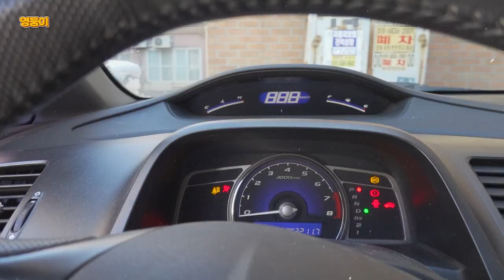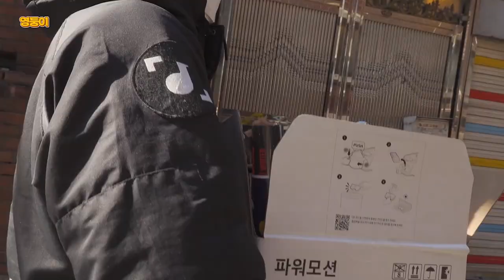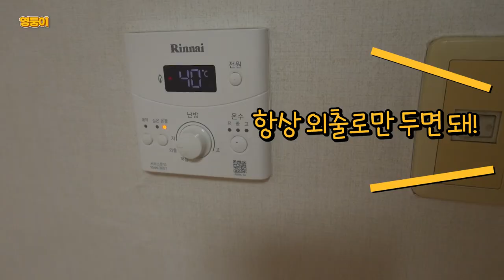서울 반지하 이사 VLOGㅣ서울 자취방이 이렇게 싸다고?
여러분 이미 아시다시피 안성에서 서울로 이사하게 되었어요
그래두 아직 반지하 인생은 벗어나지 못했습니다 ㅎㅎ...

제 인생에 투자 좀 해볼까 해서 학교쉬고, 군대도 미뤘습니다.
서울와서 돈도 좀 벌어보고 유튜브도 열심히 하면서 재미있는 인생 좀 살아보려구요

다들 21년에는 행복한 일들만 가득하시길 바랍니다
이번 영상 ㅈㄴ 열심히 만들었으니 재밌게 봐주센